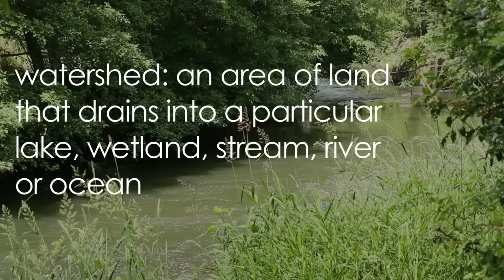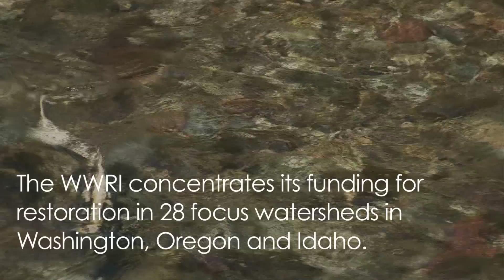Whole Watershed Restoration Initiative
The Whole Watershed Restoration Initiative is a public-private competitive grant program that focuses on salmon habitat restoration efforts in areas of high ecological importance in Oregon, Washington and Idaho.

Started in 2007, the Whole Watershed Restoration Initiative (WWRI) is a partnership between Ecotrust, the Oregon Watershed Enhancement Board, USDA Forest Service, the National Oceanic Atmospheric Administration Restoration Center, the Bureau of Land Management and the Natural Resource Conservation Service. Each of the state and federal agency partners contributes restoration dollars to the Initiative. Ecotrust then makes this pooled fund available as grants to local groups for on-the-ground restoration work.

We work together in order to bring new restoration funding to the Pacific Northwest so as to increase our impact. The partners' shared philosophy is that by concentrating and coordinating salmon habitat restoration efforts where there is strong community support, effective collaboration, and high ecological value, measurable and sustainable recovery can be achieved faster than when efforts are spread randomly across the landscape. The WWRI also endeavors to create local jobs, promote awareness of watershed issues, and increase citizen participation in salmon recovery.